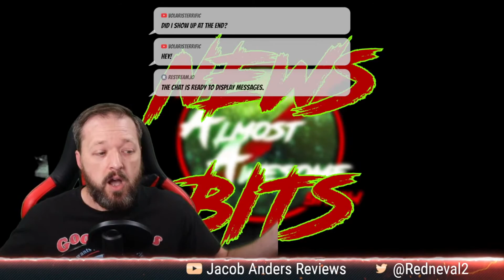The Nun 2, DC, High on Life, & Nichelle Nichols - NEWS BITS!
In this clip from The Almost Awesome Show, I take a look at some of the smaller stories from the week of August 27th 2022!!

00:00 - Intro
00:30 - The Nun 2 is Coming
01:50 - The Front Room
03:43 - Nichelle Nichols Final Frontier
05:43 - House of Dragon Season 2
07:00 - High on Life Extra Content
09:49 - Dan Lin the Next Kevin Fiege?
12:10 - Outro